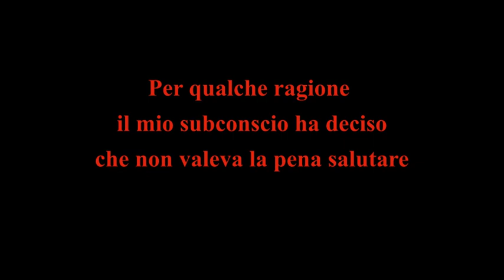2021 DRAFT ANALISI | NFC SUD | Buccaneers, Saints, Panthers, Falcons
Per un finale poco convenzionale, saltate a fine Saints.